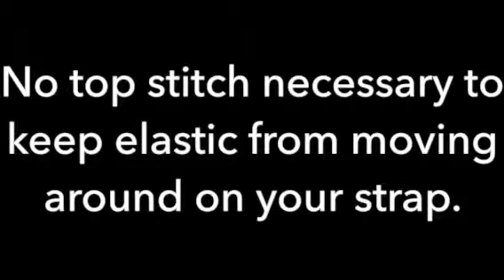Clean Strap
Have you ever wondered  how to stop the elastic from shifting on a strap? This video will show you how to stitch the elastic on the inside of a strap.